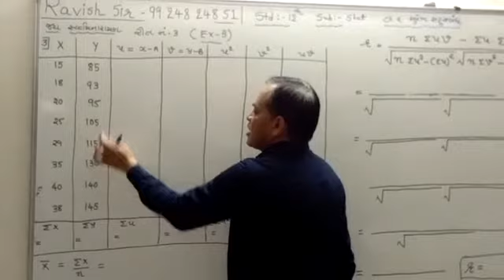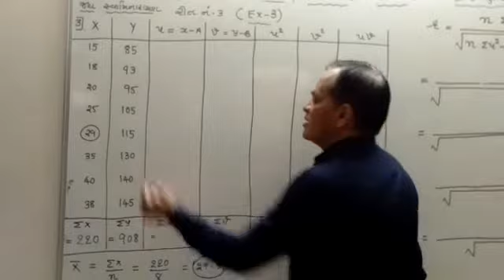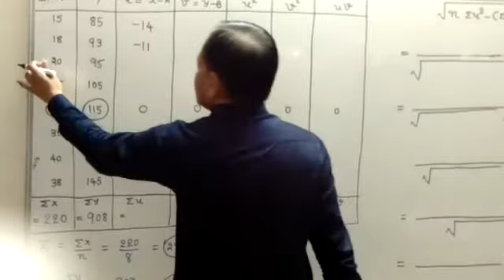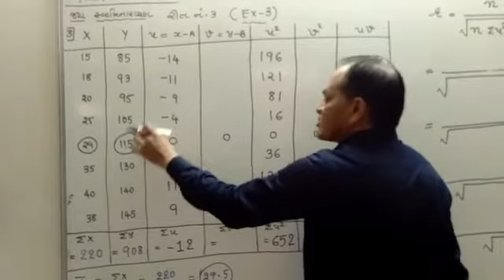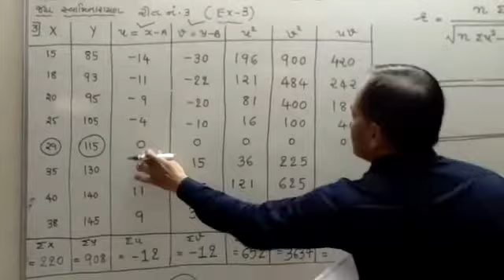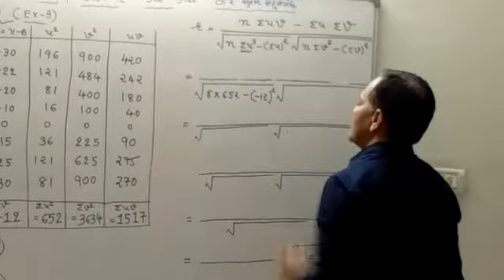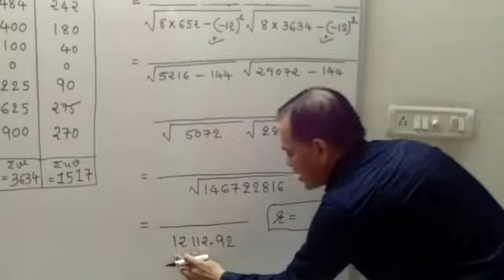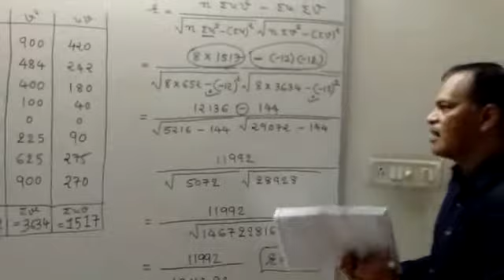Shree ravish sir(M.sc maths B.ed) .99 248 248 51//std.12//sub.stat//ch.2